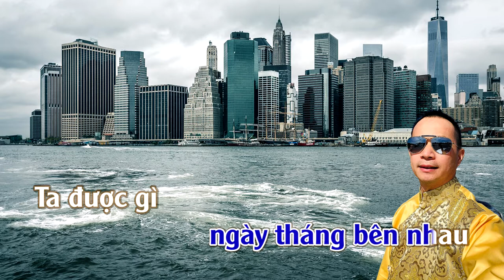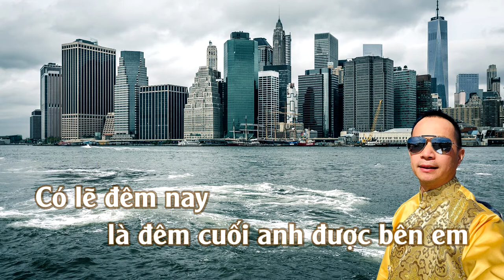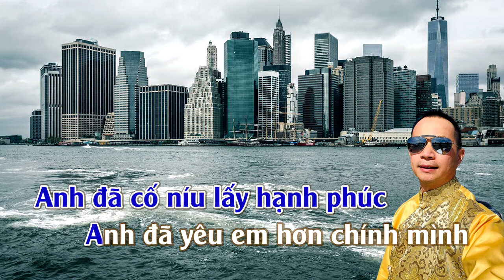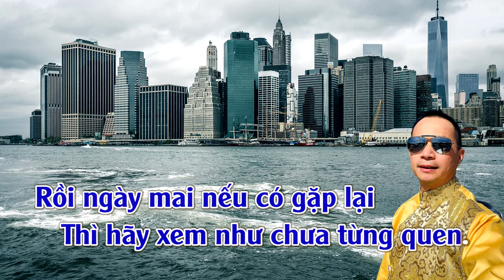Có Lẽ | Karaoke | Tone | Nam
Có Lẽ
Sáng tác: Phúc Trường

Có lẻ đêm nay là đêm cuối em được bên anh
Có lẻ chia tay là hạnh phúc cho đôi mình
Nhìn lại ngày tháng bên nhau, ta được gì ngoài những thương đau
Ngọt ngào nào có bao lâu, mà trong tim chất chứa u sầu

Em đã cố níu lấy hạnh phúc
Em đã yêu anh hơn chính mình.
Nhưng vì anh vô tâm hững hờ
Hay vì em đã quá dại khờ.

Vậy thôi ta xa nhau anh nhé
Vậy thôi ta hãy cố bước qua
Rồi ngày mai nếu có gặp lại
Thì hãy xem như chưa từng quen